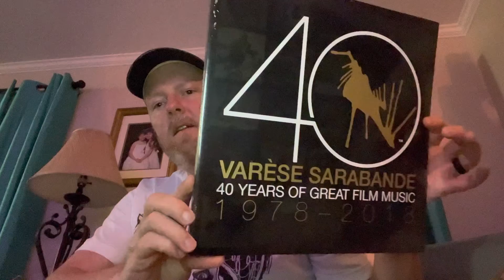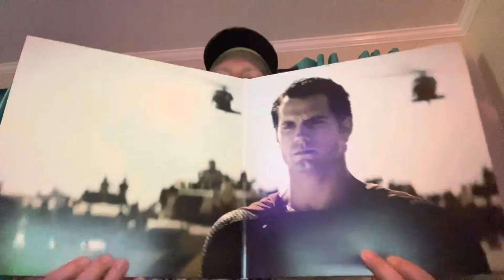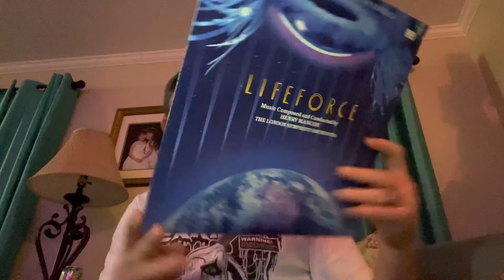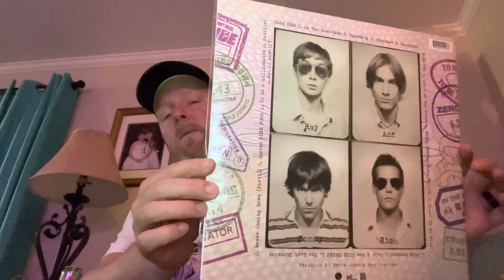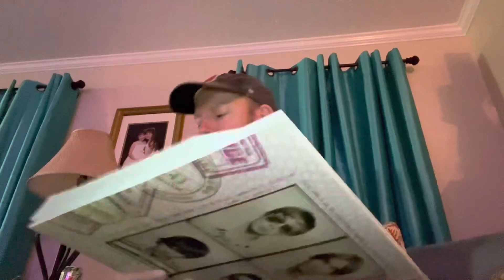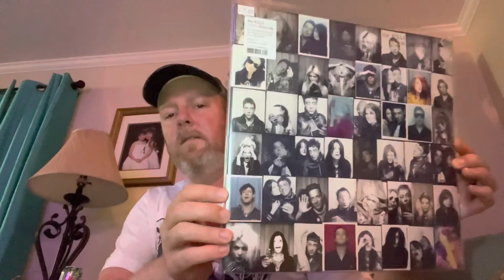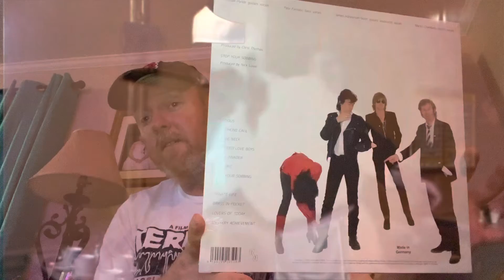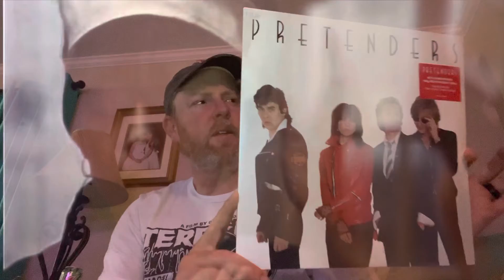WAX ON WEDNESDAYS: THE EVANSVILLE EDITION